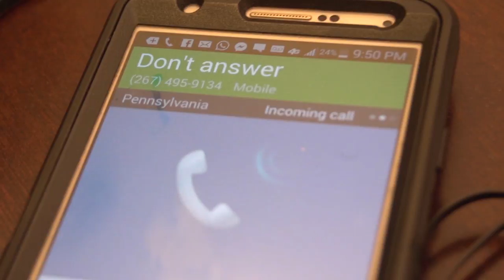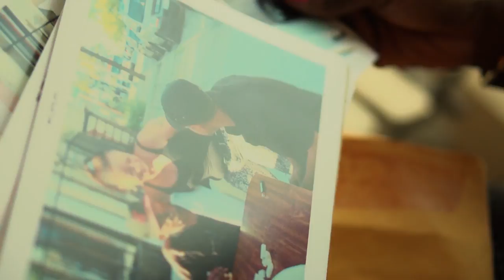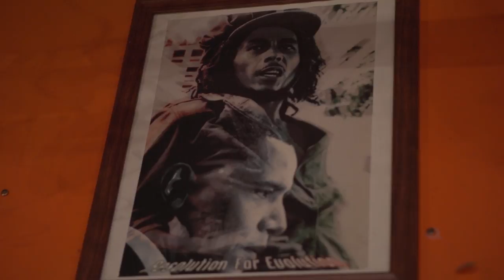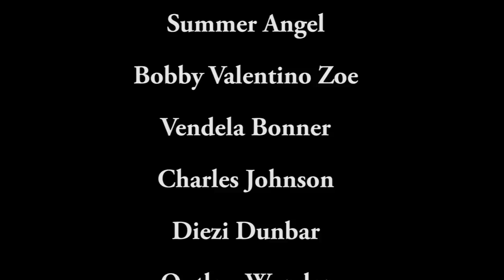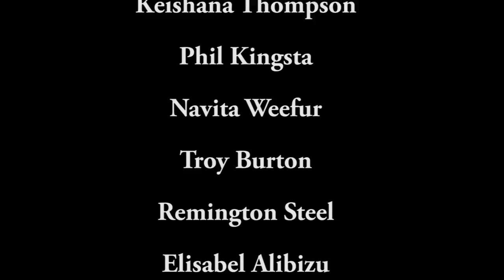most controversial Jamaican series- STICKY SITUATION EPISODE #2 - Summer Angel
Written & Directed by SUMMER ANGEL
Filmed by ZIM PRODUCTIONS
A mini-series based in the Philadelphia area starring Jamaican actress Summer Angel, alongside an a list of amazing new talent. This series takes you on a journey with the lead character Angel who is seeking revenge from the men who raped and robbed her, on that path she opens the door to her past life where she was molested. This story was the #1 trending 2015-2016 online search engine.

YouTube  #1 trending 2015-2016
on DVD now  full episodes with over 1million views this is a must see